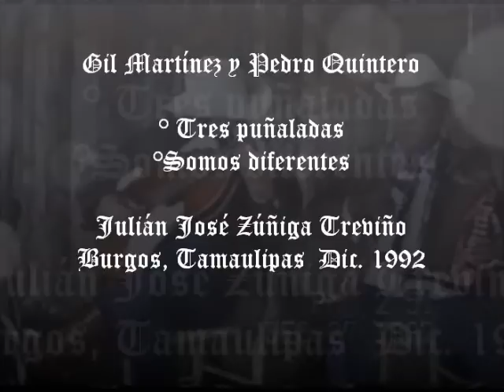GIL MARTINEZ Y PEDRO QUINTERO "TRES PUÑALADAS" Y "SOMOS DIFERENTES"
!! VIVA BURGOS !!!
GIL MARTINEZ Y PEDRO QUINTERO
LOS VIEJONES CON"TRES PUÑALADAS" Y EL BOLERO "SOMOS DIFERENTES" (1992)